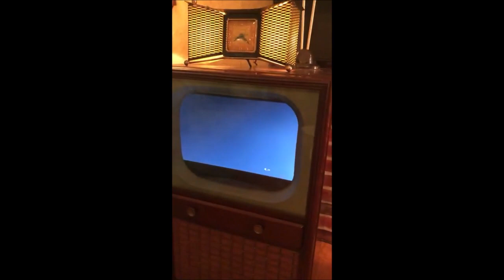Vintage Home Decor! Our Blast From The Past! Living Vintage 1950s 60s Timewarp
An update of a vintage tour of our vintage decorated 50s-60's home.
Hope you enjoy the video. The first video was made in 2017. 4 years later a little has changed. Here is a link to the first video